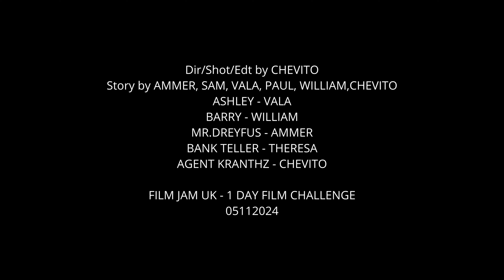Short Film : It was ME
Starring
Ashley - Vala
Barry - William
Mr.Dreyfus - Ammer
Bank Teller - Theresa
Agent Kranthz - Chevito

Directed, Shot and Edited by Chevito
from a story by
Ammer, Sam, Vala, Paul, William and Chevito

Made over 1 day at London Film Jam